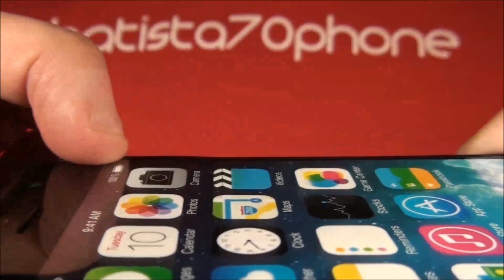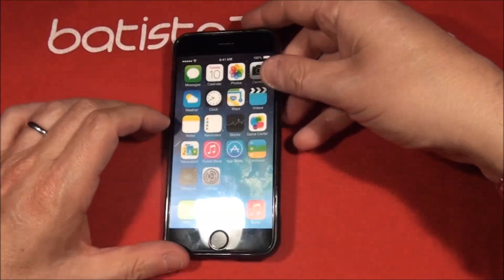Cover Perfect Fit TPU Semitrasparente iPhone 6 da batista70phone